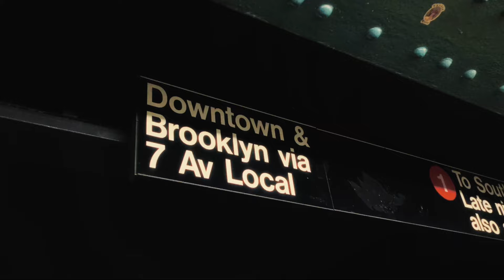OLIVIER CHEUWA - STRANGER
Olivier dropped a new hit single titled Stranger! Video was shot in New York City

Lyrics;

Stranger
I feel like a stranger
Walking around im alive and I feel so much better
Do I need to come back , should I surrender , Ewalé
You dey bring me back to where we started
Every time that we meet its so special
Tell me where to go
Cause I wanna know
Through the highs and low
No more woe
I still wanna grow
In the fields we sow
No more woe
I need forever ( Oh ya oh ya héhé)
I love forever ( Oh va oh ya héhé)
Wanna be with you forever ( Oh ya oh ya héhé)
Cause i miss forever
Seing people laughing all day is a key changer
Should I stay all this way, or leave , whatever ewalé
You dey move me when am all around you
My affection for vou is pure and true
No more woe
No more woe
I need forever ( Oh va oh ya héhé)
I love forever ( Oh va oh va héhé)
Wanna be with you forever ( Oh ya oh va héhé)

1 song, 3 minutes
More By Olivier